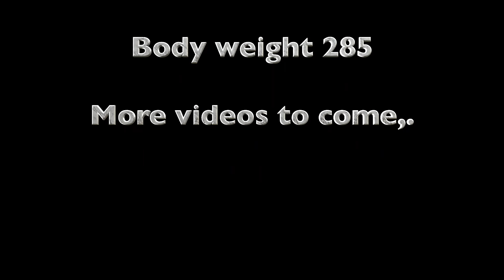Darksyde ironwear workout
Thought I'd try out this darksyde ironwear slingshot, toss around some weight in it and see what happens,.